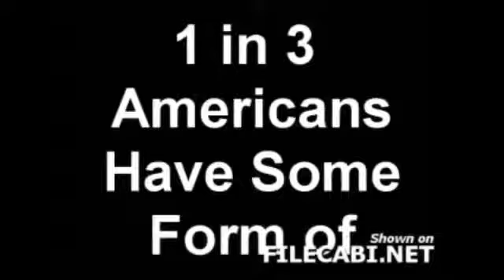ClearStart Your Body to Avoid Falling Sick! graphic footage,viewer discretion is advised